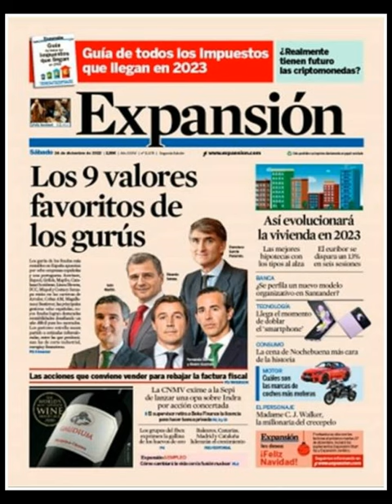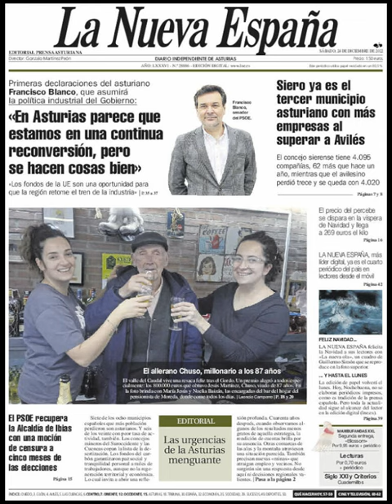Noticias Sábado 24 Diciembre 2022 Titulares Portada Diarios Periódicos España Spain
Principales Titulares de Noticias en Portadas Diarios Periódicos Españoles del Sábado 24 de Diciembre de 2022 ¿Que le Parecio este día?